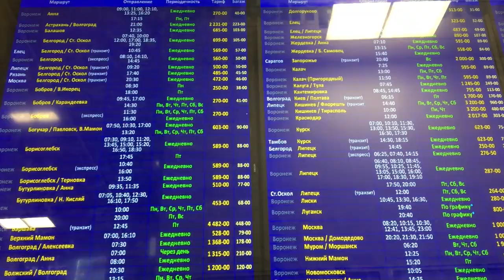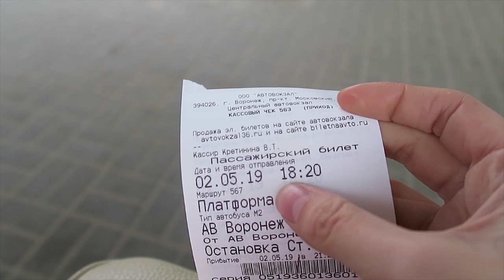Russian bus station. How to navigate? How to buy a bus ticket?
Took  intercity trip in central part of Russia by bus. Made a video about typical russian bus  station in Voronezh. How to navigate at the russian bus station? How to buy a bus ticket bus ticket in Russia?